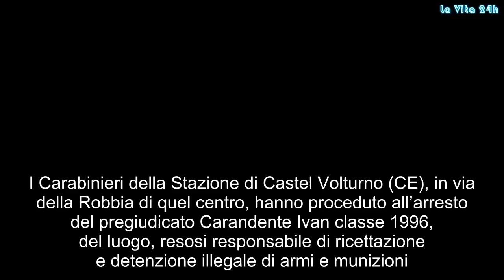Irruzione in casa a Castel Volturno, arrestato 22enne armato di pistola | La prove del notizia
I Carabinieri della Stazione di Castel Volturno (CE), in via della Robbia di quel centro, hanno proceduto all’arresto del pregiudicato Carandente Ivan classe 1996, del luogo, resosi responsabile di ricettazione e detenzione illegale di armi e munizioni. I militari dell’Arma a seguito di perquisizione personale e domiciliare hanno rinvenuto nella disponibilità dell’uomo una pistola cal. 6,32 con matricola punzonata e un proiettile dello stesso calibro. L’arma e il munizionamento rinvenuti,  in perfetto stato efficienza, sono stati e sottoposti a sequestro. L’arrestato è stato trattenuto presso le camere di sicurezza dell’Arma, in attesa di essere giudicato con rito direttissimo.